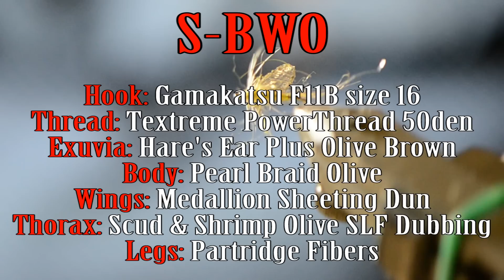S-Bwo - Fly Tying with G.Zingaro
Please watch in HD | Guardare in HD

DRESSING

Hook: Gamakatsu F11B size 16
Thread: Textreme PowerThread 50den
Exuvia: Hare's Ear Plus Olive Brown
Body: Pearl Braid Olive
Wings: Medallion Sheeting Dun
Thorax: Scud & Shrimp Olive SLF Dubbing
Legs: Partridge Fibers